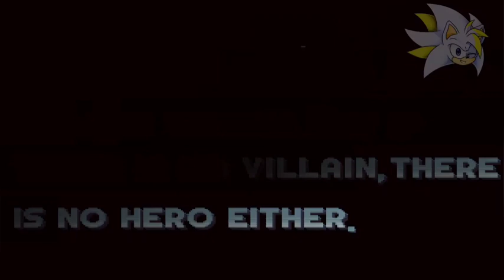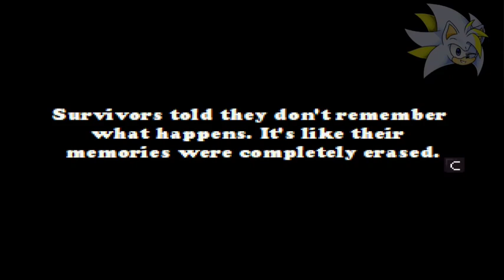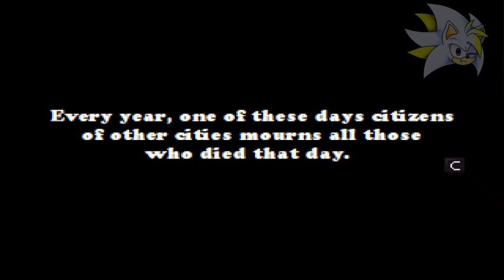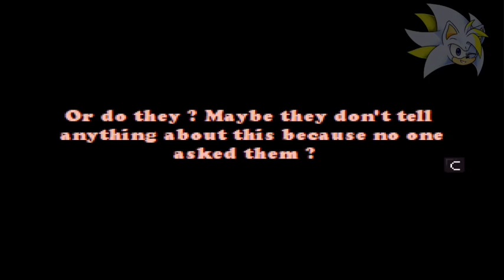Sally.exe The Whisper Of Soul Full Story part 1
@MUI_Kostas is responsible for the source and @Danuha-sb5eu is responsible for the game